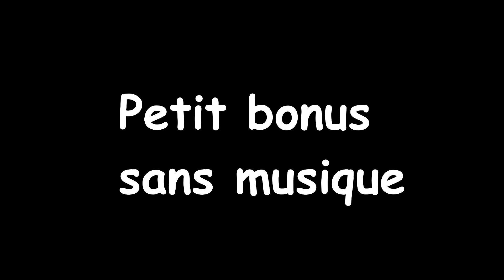FLY BY - R3 - AKRAPOVIC TITANIUM FROZEN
▶ Déroule pour en savoirs plus ! 😁✌

Aujourd'hui on se retrouve pour le bruit de l'ENFERRRR !
With NO DB KILLER

(prise de son via Canon EOS 500D)

🎵 Musiques :

🛵Découvre tout mon équipement moto :
→ Casque : Scorpion EXO 1200 Air Freeway
→ Visière : fumé foncé EXO 1200
→ Blouson : Furygan EVO 2 (Cuir)
→ Gants : Furygan AFS 18 (Cuir)
→ Pantalon : Furygan Raptor (noir et blanc) (Cuir)
→ Bottes : Alpinestars SMX 5 (Cuir)
→ Intercom : Vnetphone V6 1200 M

🎥 Retrouve tout mon matos audio / vidéo :
→ Caméras : GOPRO : HERO 4 BLACK
→ Canon EOS 500D
→ Micro : Lavalier BLM-10 avec adaptateur GOPRO

👊 Moto : Yamaha YZF-R3 de 2015 avec ligne complète Akrapovic , vidéo de présentation disponible